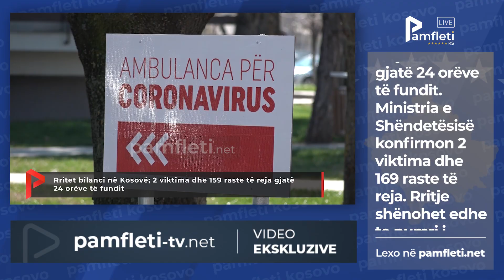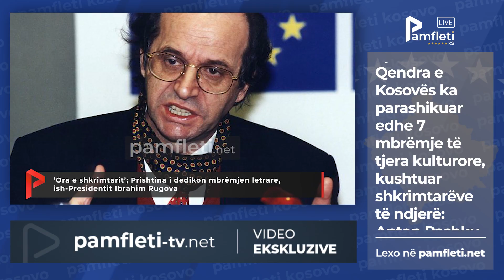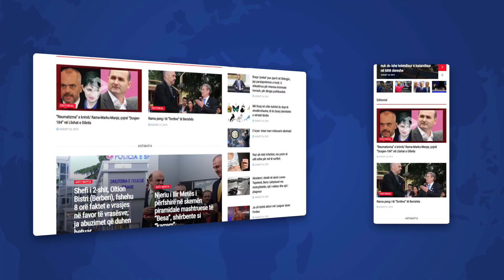Edicioni i Lajmeve - 23 Tetor (Kosovë)